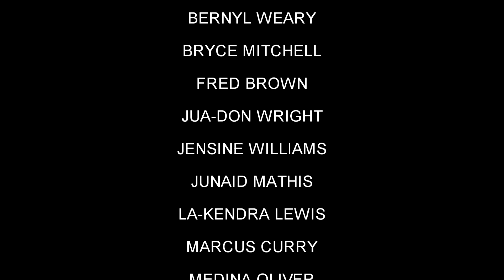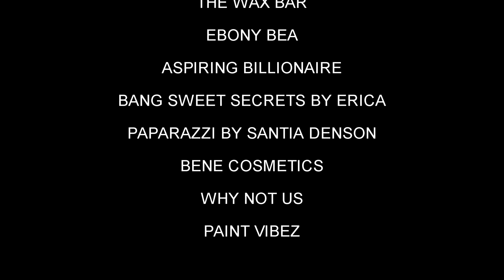The Venom & Grace Show 2019